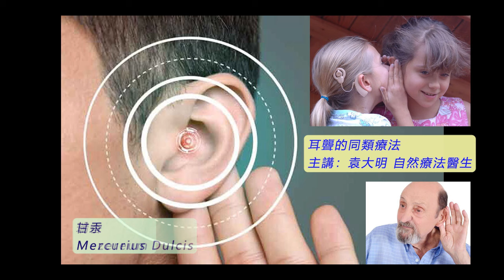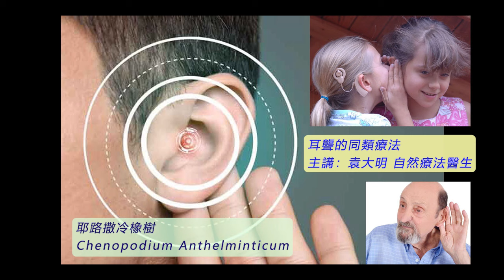《自然療法與你》- EP666 - 耳聾的同類療法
今集袁醫生和 Della 同大家分享如何使用同類療劑處理「耳聾」。
【處理耳聾的同類療劑】
石墨 Graphites 30C：